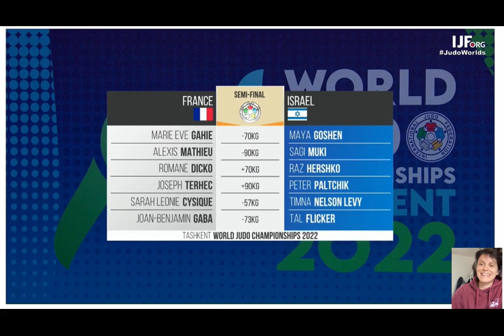France-Israël 2022 - Championnats du monde par équipe mixte (Demi-finale)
Recevez les 5 clés d'analyses d'un combat en compétition et inspirez-vous des plus grands champions de judo grâce à ce module vidéo offert !!

▬▬▬▬▬▬▬▬▬▬▬▬▬▬  PROGRAMMES D'ENTRAINEMENT ▬▬▬▬▬▬▬▬▬▬▬▬▬▬

*Spécial débutants*
⬜️🟨🟧 JUD'O'COULEURS : Comment passer ses premières techniques en randori, avec confiance et sans perdre de temps, grâce à la méthode inédite JudOMap

*Spécial perfectionnement* :
🏅🥋 JUD'O'SALON : Devenez suffisamment rapide et précis dans vos techniques de judo pour pouvoir marquer ippon grâce à la méthode que j'ai rapportée du Japon !

*Spécial prépa mentale*
🚀🏆 JUD'O'MENTAL : Libérez-vous du stress et du manque de confiance en vous, en seulement 3 mois

▬▬▬▬▬▬▬▬▬▬▬▬▬▬  SUIVRE SECRETS DE JUDOKAS ▬▬▬▬▬▬▬▬▬▬▬▬▬▬

00:00 - Merci pour votre soutien
01:45 - Marie-Eve Gahie
02:47 - Alexis Mathieu
05:26 - Romane Dicko
06:50 - Joseph Terhec
09:03 - Sarah-Léonie Cysique